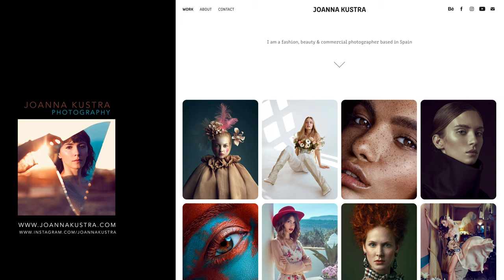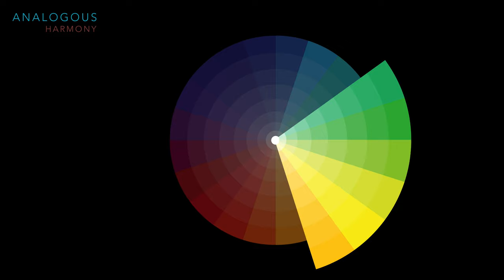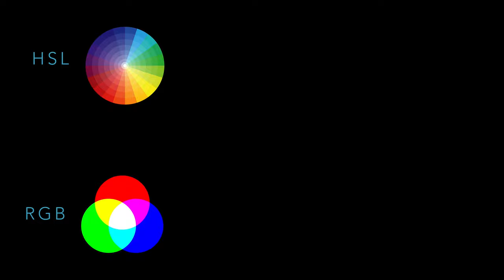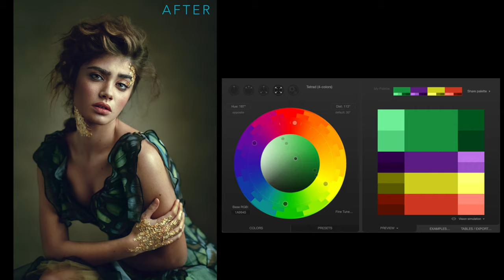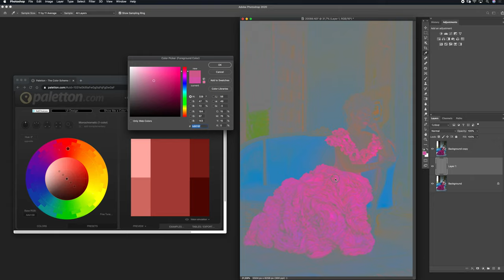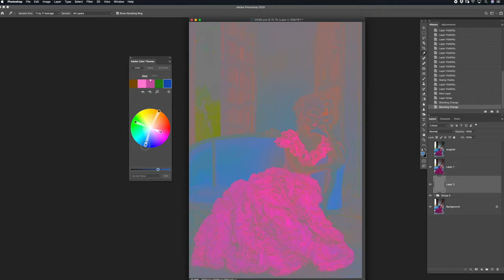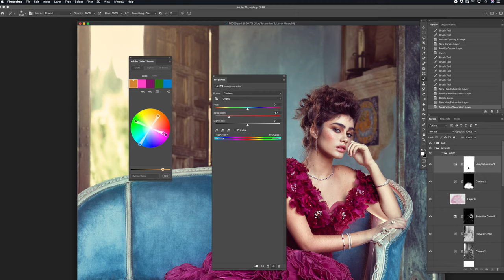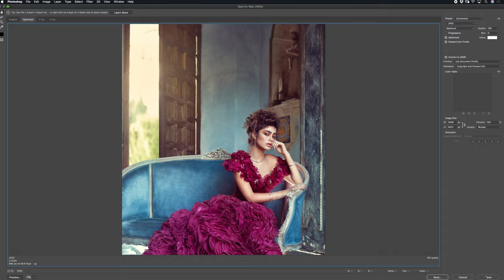Sekrety color-gradingu w fotografii - version PL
Godzinny webinar Joanny Kustry o teorii kolorów,  color-gradingu, harmoniach i praktycznej części pracy z kołem kolorów.

Podobalo Ci sie, postaw mi wirtualna kawe!
buycoffee.to/joannakustra

Jeżeli rozumiesz język angielski, to polecam znacznie poszerzoną wersję tego samego webinaru w języku angielskim tu:

0:00 - O mnie
3:08 - Sprzęt
6:03 - Psychologia kolorów
9:07 - Harmonie kolorów
16:34 - Zarządzanie kolorem i relatywizm kolorów
21:01 - Inspiracje kolorystyczne
23:20 - Wskazówki jak osiągnąć harmonię
26:44 - Przed i po - kolorystyczne przykłady w obróbce
30:53 - Jak uzyskać własny styl
32:31 - Edycja kolorystyczną zdjęcia w Adobe Photoshop